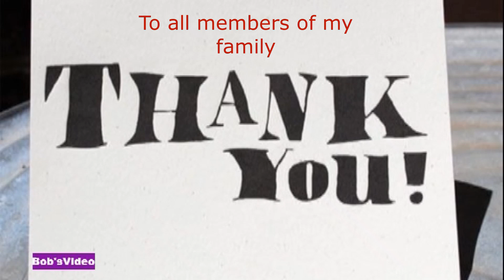2020 05 17 Thank You